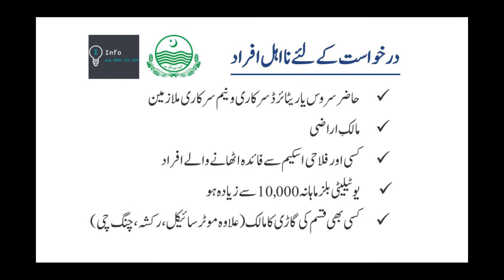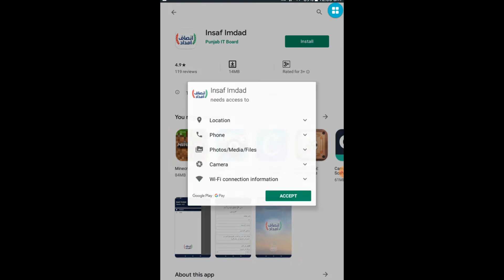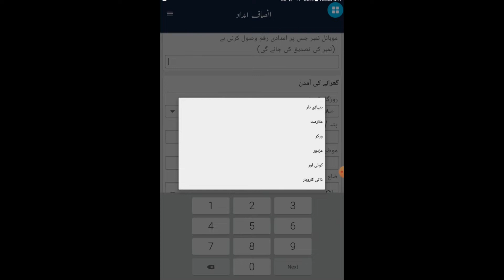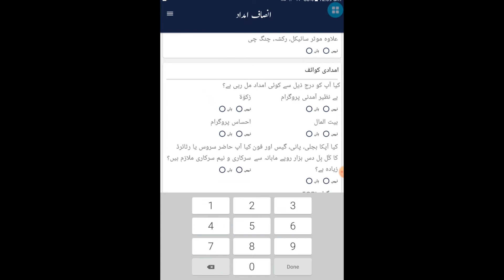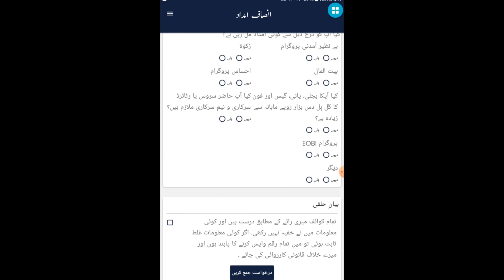ٰIntroduction & Registration method to Chief Minister Insaf Imdad Programme